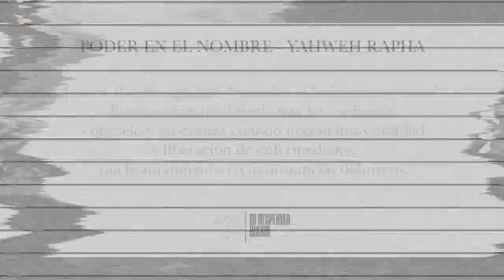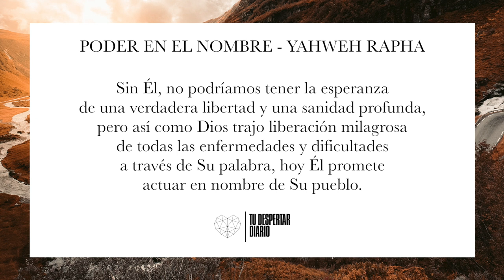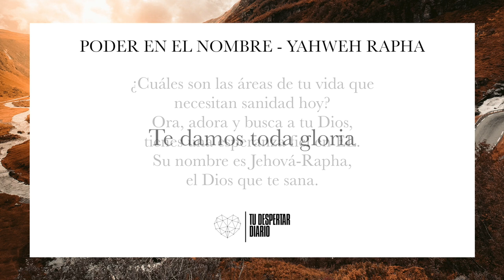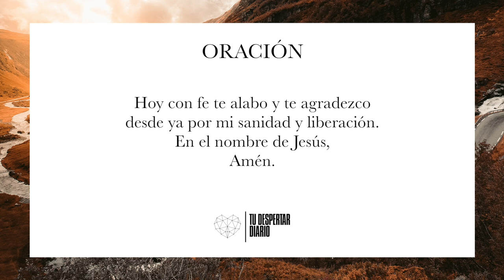#19 PODER EN EL NOMBRE - YAHWEH RAPHA - Tu Despertar Diario | Nathan & Mary Ironside Devocional